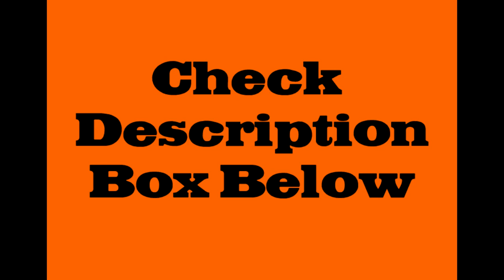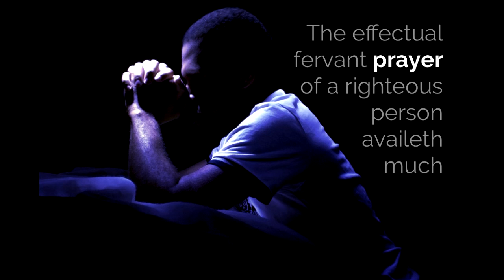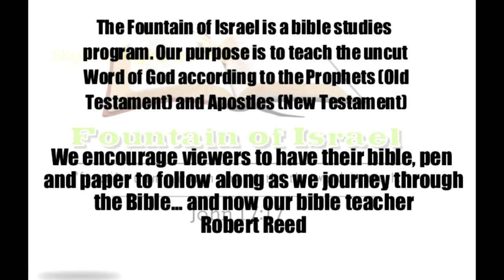The Prayers of the Righteous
Scriptures
1PROVERBS 28:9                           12 JOB 42:7-10
3 JAMES 4:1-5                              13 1 SAMUEL 1:1-18
2 JOHN 17:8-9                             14 ACTS 10:1-6
4 1 JOHN 3:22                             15 GENESIS 18:20-33
5 HEBREWS 11:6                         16 DEUTERONOMY 9:12-20, 23-27
6 1 JOHN 5:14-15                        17 DANIEL 9:2-6, 13-15, 16-23
7 MATTHEW 17:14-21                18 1 KINGS 8:22-61
8 JAMES 5:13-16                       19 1 KINGS 9:1-3
9 JEREMIAH 29:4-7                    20 LUKE 22:39-46
10 MATTHEW 5:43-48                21 MATTHEW 6:5-15